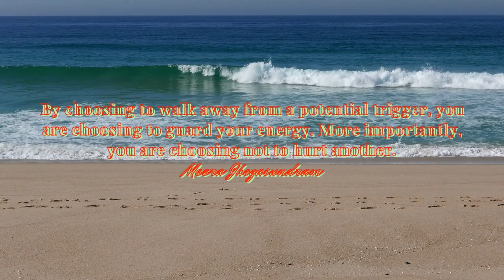Empowering Quotes (241) - Avoid triggers